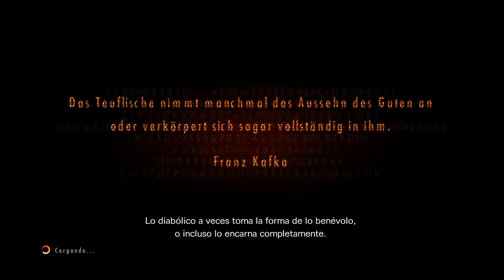RESIDENT EVIL REVELATIONS 2 | Episodio 2 Contemplación Parte 2 | Gameplay sin Comentarios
nuevo gameplay sin comentarios